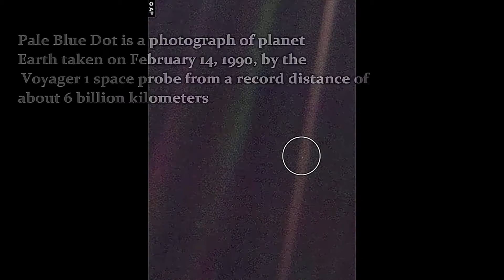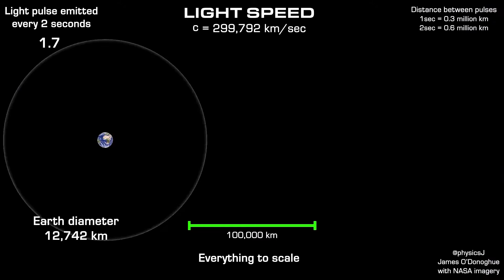8 fastest things in the worldدنیا كی 8 تیز ترین چیزیں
Two centuries ago, one would have thought that man would invent a machine that would take him to the moon. Today we are going to tell you about the fastest things in the world that are very fast, very fast.